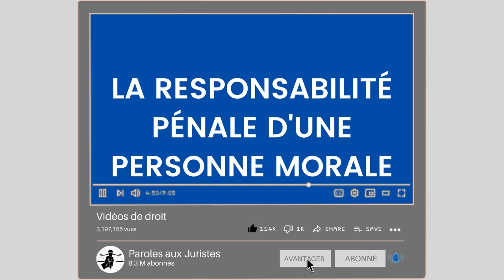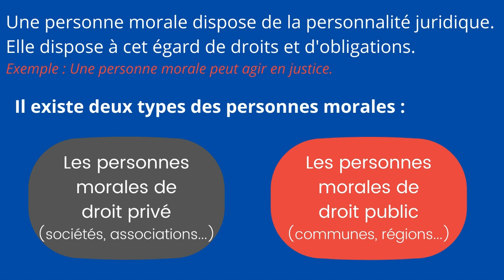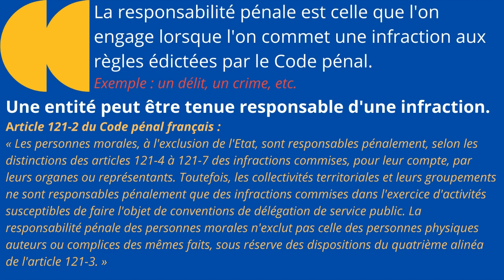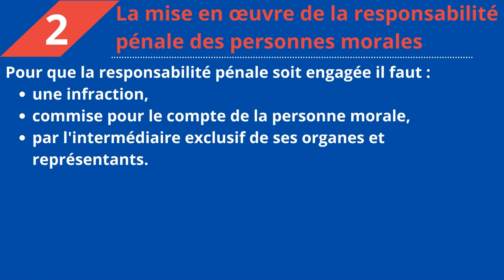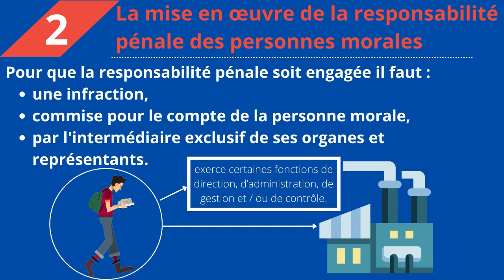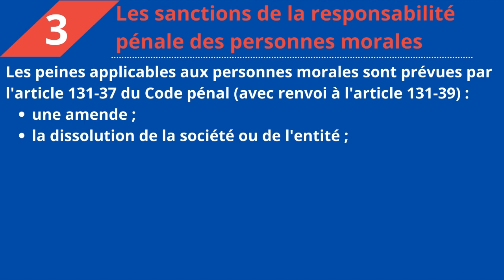La responsabilité pénale d'une personne morale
Pour autant, ce fil de discussion doit rester un lieu d'échange et de respect mutuel. Paroles aux Juristes n'est en aucun cas responsable des commentaires et avis laissés sur cette page.

▬▬● CAS PRATIQUE ●▬▬
le sujet du cas pratique de la semaine prochaine.